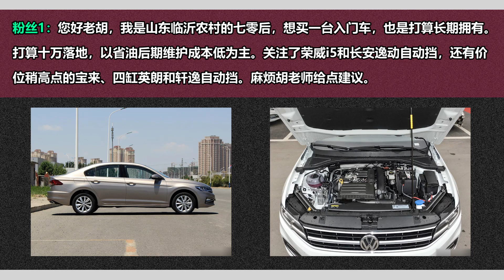宝来和轩逸哪个后期更省心？老司机分析这几款车，这款性价比高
车系： 威驰 飞度 东南A5翼舞 远景 逸动 宝来 轩逸